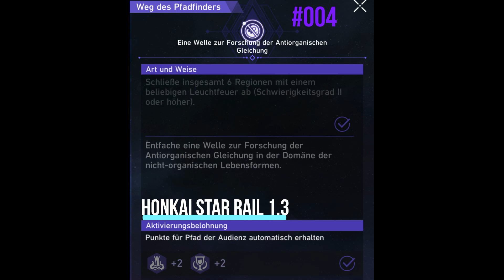Honkai Star Rail #004 (Eine welle zur forschung der antiorganischen Gleichung) (Leuchtfeuer)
Honkai Star Rail Weg Des Pfadfinders #004 (Eine welle zur forschung der antiorganischen Gleichung) (Leuchtfeuer)